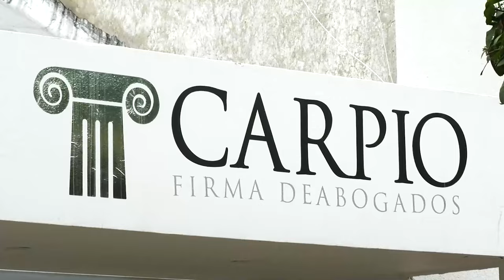MURIÓ DE UN GOLPE TRAS SER EMPUJADO EN RIÑA